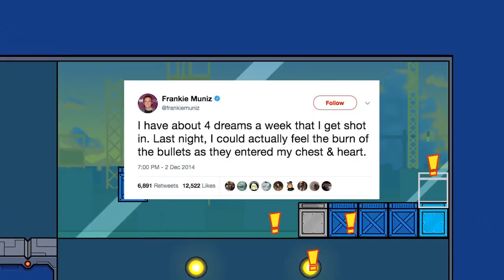(REUPLOAD) Best of Frankie Muniz (OneyPlays Compilation)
Otto Heckel Oneyplays Reupload

Alt Channel -